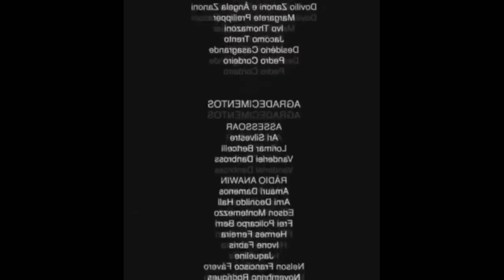A ZANBOTTI QUERIA DORMI NA CAMA DO RENATO 😂